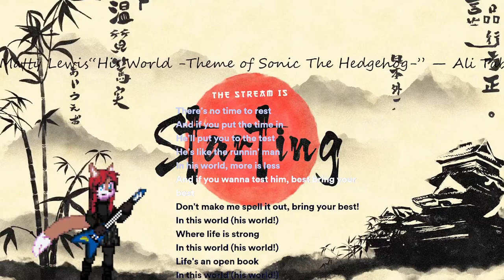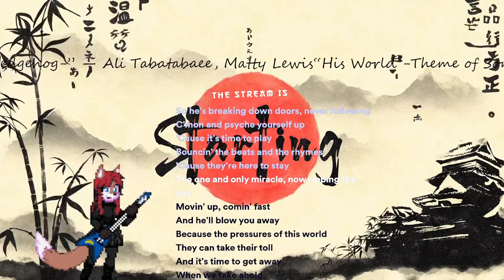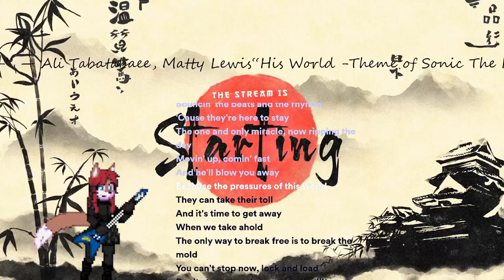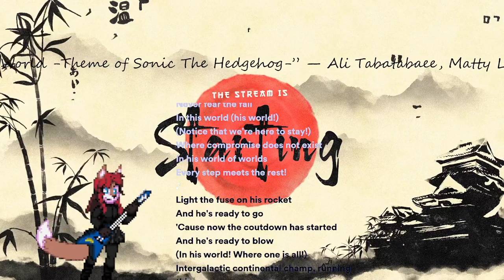The worst part of going faster than light is that you can only live in darkness~ [Vtuber]